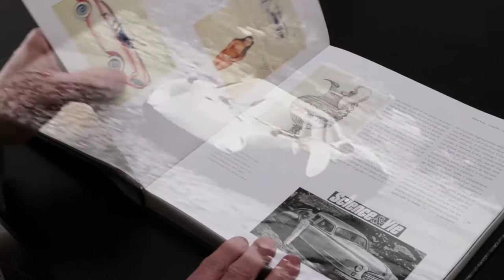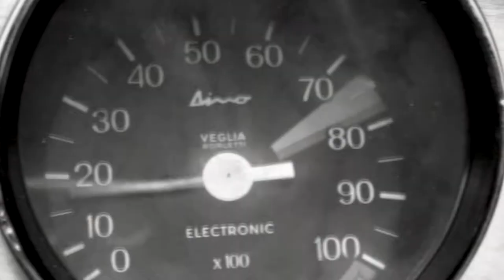Mostra ROSSO FIORAVANTI - Video Intervista a Leonardo Fioravanti (abstract)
Il giornalista Giosuè Boetto Cohen intervista Leonardo Fioravanti. La versione integrale dell'intervista fa parte dei contributi della mostra ROSSO FIORAVANTI e può essere vista su maxischermo nella sala mostra del MAUTO.